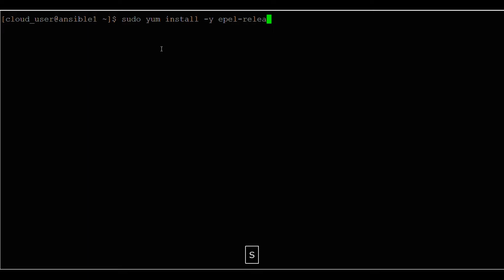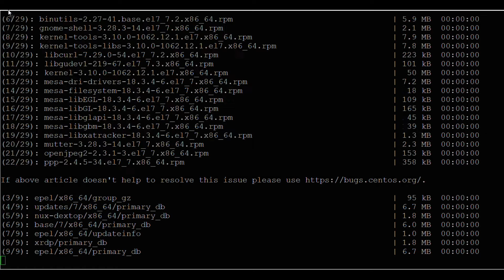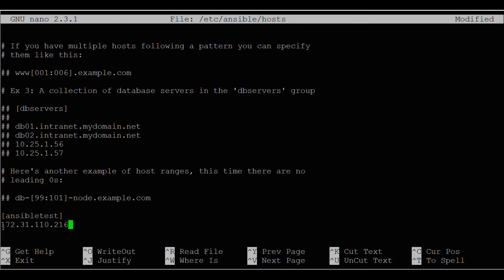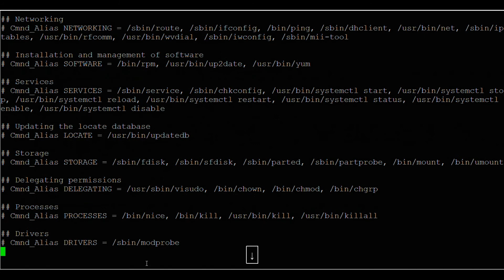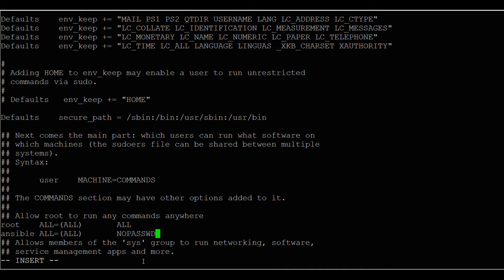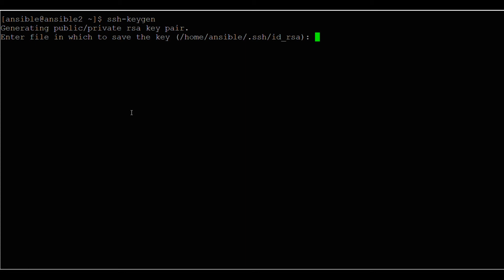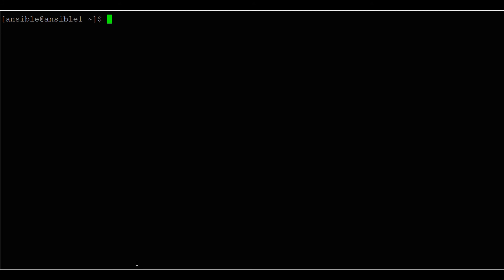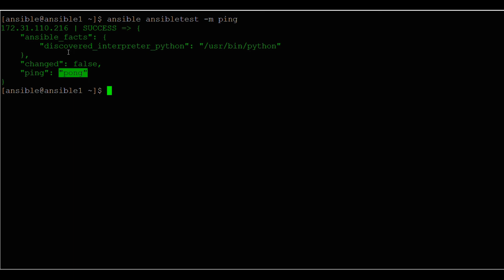#1 Ansible - Instalacja | Tutorial PL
Opis instalacji Ansible w środowisku GNU/Linux dla Centos 7.

💡 Jeżeli Masz pomysł dotyczący tematu lub usprawnienia zarówno bloga jak i kanału, pozostaw taką propozycję poprzez anonimowy formularz.

Znajdziesz u mnie filmy dla Administratora Windows, GNU/Linux. Główne tematy moich filmów to m.in: Windows Server 2016,Centos/RedHat 7 oraz 8) ale również Docker, Ansible oraz bazy danych (głównie PostgreSQL). Dodatkowo zawsze dbam o to, aby treści na filmach były maksymalnie aktualne.